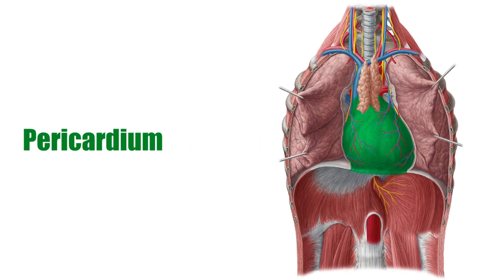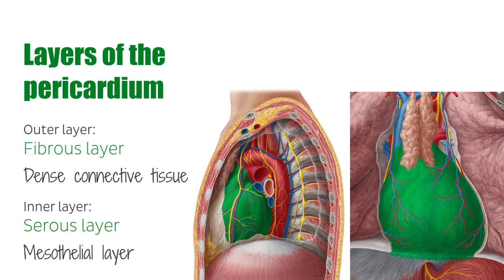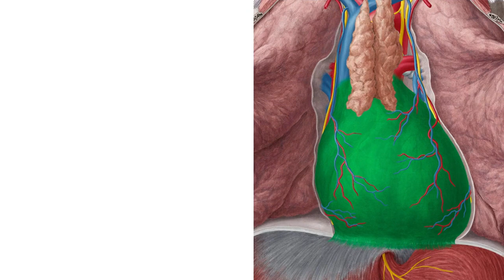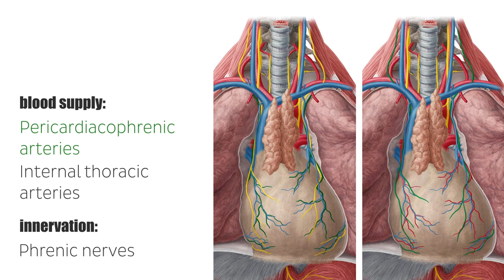Pericardium Anatomy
Yooyyaa Baga nagayaan gara channel @ibrooAVC dhuftan!

TO GET ALL MY VIDEOS PLEASE CLICK THIS LINK BELOW TITLE